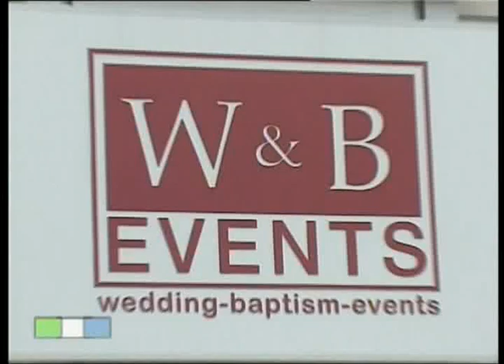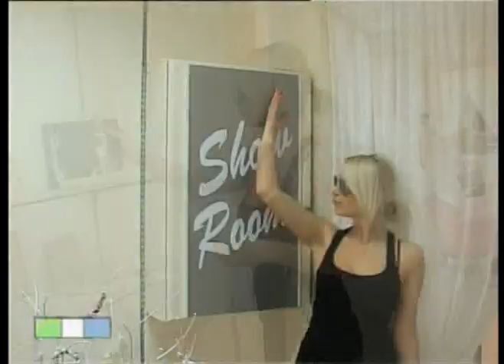i emmanouela ntinetai nifi meros 1 12/09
gia tin eteria w&b events i emmanouela ntinetai nifi kai o alexandros ginetai big brother,,,,